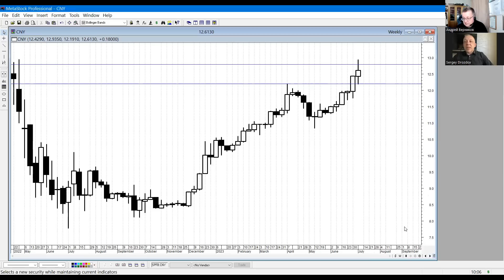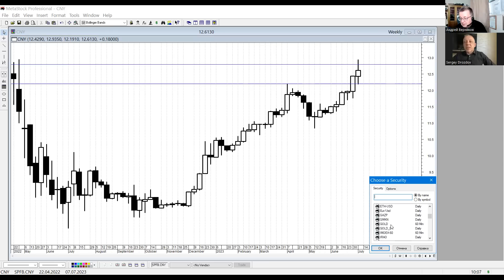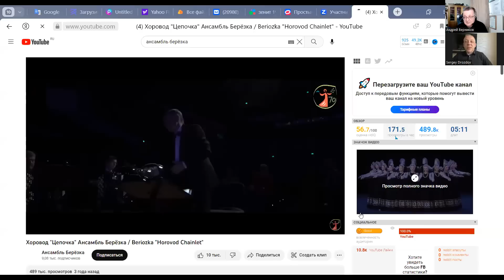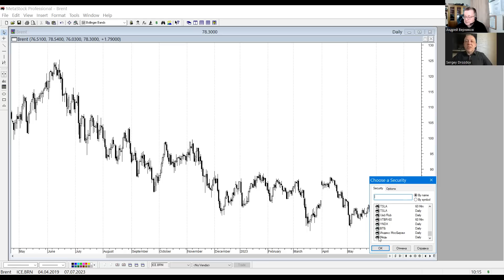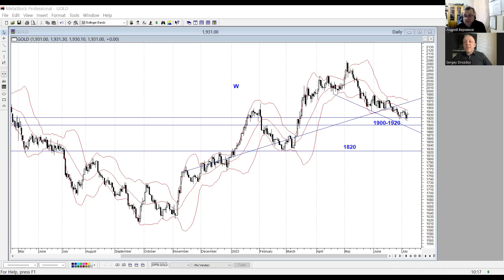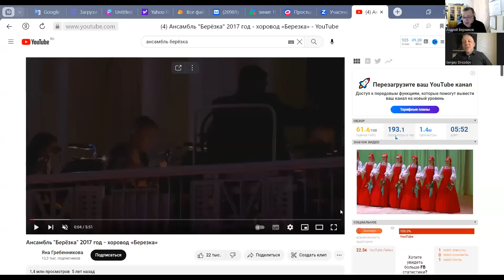Сергей Дроздов - Девальвация рубля 2023. Ругаем ЦБ?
✨✨✨Аналитик Сергей Дроздов о ситуации на фондовом рынке. На валютном рынке. С долларом США.  09.07.23. Для удобства я сделал тайминг
01:00 Про доллар и юань.
08:00 Про нефть и индекс Мосбиржи
15:00 Про нефть и золото
17:00 Ответы на вопросы
Биткоин кошелек для поддержки канала
1AeyECL1fgW5PvNqDLFAYcthKz69pGh88D